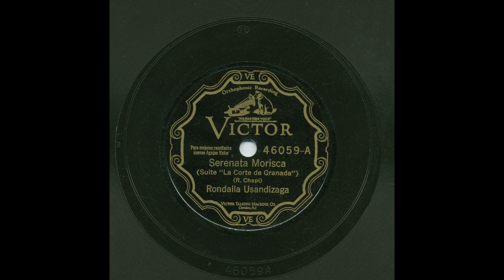Rondalla Usandizaga - Serenata Morisca - Victor 46059-A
Title: Serenata Morisca
Artist: Rondalla Usandizaga
Record Label: Victor
Catalog Number: 46059-A
Matrix Number: BVE45866-2
Recording Date: July 10, 1928
Recording Format: 78
Notes: Suite “La Corte de Granada”.

View more information about this and other recordings at the University of California at Los Angeles' Frontera